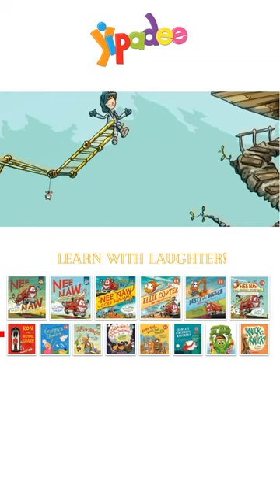Nee Naw teachers mindfulness | Mr Deano Yipadee | Music | Kids Fire Engine Truck | Paul Beavis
This book is the second in the series for the book Nee Naw The Little Fire Engine.

Nee Naw And The Cowtastrophe was written by best selling author and musician, Deano Yipadee, illustrated by world famous drawing person, Paul Beavis, and music produced by the international chart-topping producers Adie and Barbara Hannan at The Songstore in Melbourne, Australia. It is the second book in the series for Nee Naw The Little Fire Engine.

This video was made possible thanks to NZ On Air. It was filmed by the incredibly talented production crew from Pixels Ltd and post production from Shiny Ltd in Wellington, NZ.

Keep checking the channel for more exciting Nee Naw or Stink-o-saurus adventures, best selling books and videos inspiring children to Learn With Laughter. Get your own copy of one of Deano Yipadee's best sellers now

Deano Yipadee, Paul Beavis and Pixels would like to thank the incredible 'Tom Cruise-like' actors from Tawa Fire Station, Adventure School - Whitby, Boulcott School - Lower Hutt, Trentham School - Upper Hutt.

Official Words:

Nee Naw the Little Fire Engine
The Cow-tastrophe

There was a dinky little fire truck, napping away,
at the quiet fire station one sunny day.
The big engines were on an important call
They left him behind, saying “You’re too small!”

Then Granny phoned up, “Please help me!
My poor cow, Ploppy, is stuck up a tree!”
Nee Naw proudly sang, and bounced out of bed.
He knew he could help, no matter what they said.

“Nee Naw! Nee Naw! I’m a little fire engine.
Nee Naw! Nee Naw! I’m happy I’m me.”

Ploppy and Granny’s cat were playing around.
They ran up a tree and Ploppy couldn’t get down!
A large, worried crowd had gathered to see
the sight of a cow that was stuck up a tree.

“If we stretch Granny’s knickers (they are very clean),
we could use those knickers as a trampoline!”
But Granny’s pants ripped, and panic set in.

“Everyone, back! Stay calm,” Nee Naw said.
“I might slip,” shrieked Ploppy, “and donk my head!
I’m far too high, and your ladder’s too small!
Save me please, Nee Naw! Or I might fall.”

Nee Naw spoke calmly, “The answer lies with you.
You climbed the tree – you can climb down too.
If you start to wobble, if you trip, or yelp,
we’ll be right here, and ready to help.

“Close your eyes, Ploppy, breathe with me …
See yourself stepping down the tree,
safe and steady, all the way to the ground.”
The crowd was so still … not a soul made a sound.

With big deep breaths, Ploppy got in the groove,
then opened her eyes – and started to MOO-O-O-O-O-VE,
She said “I can do it,” and climbed down the tree.
taking strong, steady steps: one … two … three!

As she took the last step, the crowd yelled “HOORAY!”
because Ploppy had got herself down, all the way.
With excited cries from the cat, “Me-e-e-o-o-ow!”
and big hugs for Nee Naw – from Ploppy the cow.

Cat: “And I’m happy I’m me-e-o-o-w!”
Cow: “And I’m happy I’m moo-o-o!”